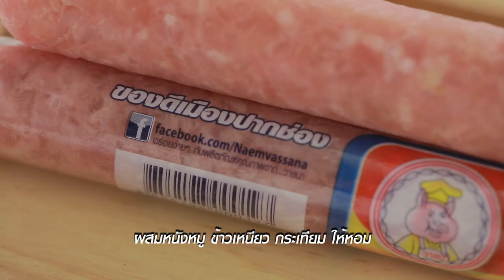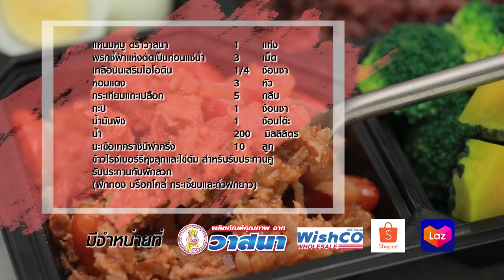น้ำพริกอ่องแหนม สูตรเด็ด ทำง่าย สไตล์ "อ.ยิ่งศักดิ์"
น้ำพริกอ่องแหนม
Spicy Northern Thai Fermented Pork Sausage and Tomato (Nam Prik Ong)

ผลิตภัณฑ์ :  แหนมหมู ตราวาสนา

แหนมหมู ตราวาสนา  1 แท่ง
พริกชี้ฟ้าแห้งตัดเป็นท่อนแช่น้ำ  3 เม็ด
กระเทียมแกะเปลือก  5 กลีบ
มะเขือเทศราชินีผ่าครึ่ง  10     ลูก
ข้าวไรซ์เบอร์รี่หุงสุกและไข่ต้ม สำหรับรับประทานคู่
รับประทานกับผักลวก (ฟักทอง บร็อคโคลี่ กระเจี๊ยบและถั่วฝักยาว)

1.หั่นแหนมหมู ตราวาสนาเป็นท่อนนำมาขยำให้เข้ากัน เตรียมไว้
2.ใส่พริกชี้ฟ้าแห้งตัดเป็นท่อนแช่น้ำและเกลือป่นเสริมไอโอดีน ลงในครก โขลกจนพริกละเอียด ใส่หอมแดง กระเทียม และกะปิ โขลกให้เข้ากันจนละเอียด เตรียมไว้
3.ใส่น้ำมันพืชลงในภาชนะ ตั้งไฟพอร้อน ใส่เครื่องที่โขลก ลงผัดจนมีกลิ่นหอม ใส่แหนมหมู ตราวาสนาที่เตรียมไว้
4.ผัดจนสุก เติมน้ำ ต้มจนเดือด ใส่มะเขือเทศราชินี คนให้เข้ากัน ใช้ไฟอ่อน เคี่ยวจนมะเขือเทศนิ่ม ปิดไฟ เตรียมไว้
5.จัดข้าวไรซ์เบอร์รี่หุงสุก ไข่ต้ม ผักลวกและน้ำพริกอ่องแหนม ลงในกล่องให้สวยงาม พร้อมเสิร์ฟ

▲Line @yingsakfood